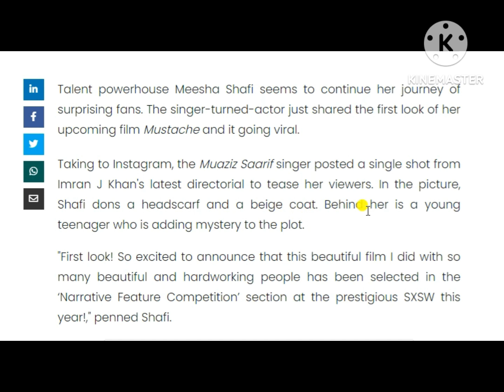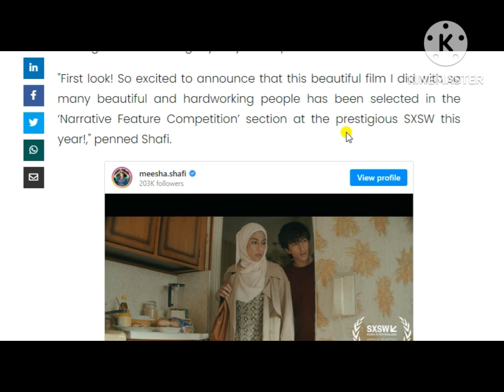Meesha Shafi shares first look of her film 'Mustache'